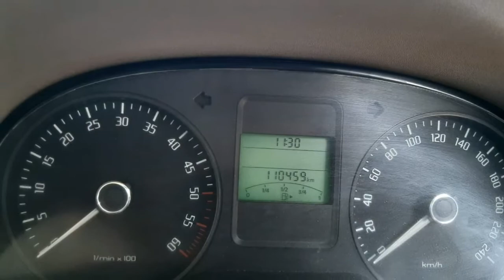Skoda Rapid Car Sales Used Car Sales In Tamil Nadu India Bala Tex Sales Buying Online Sarvie